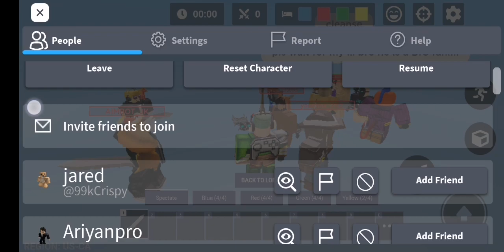Playing bedwars with cleanse beam